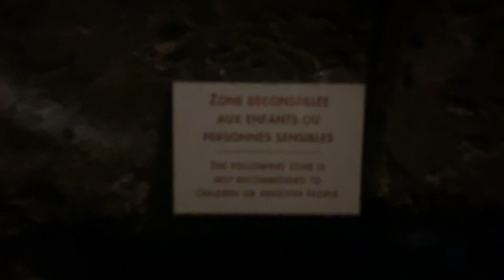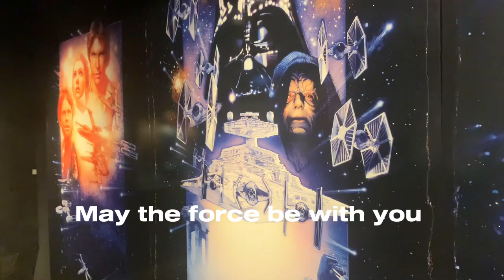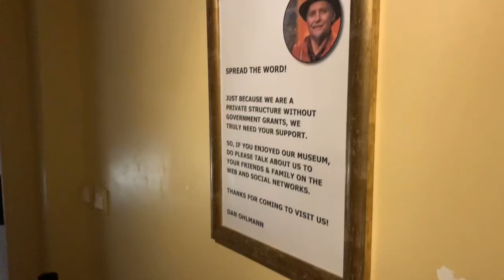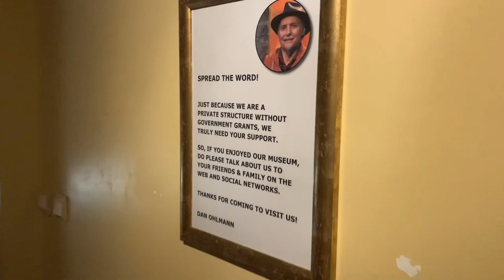DAY 6 - getting tipsy in the park 😂🫣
Hope you have a wonderfull day, this is us in Lyon getting tipsy in a park, see ya